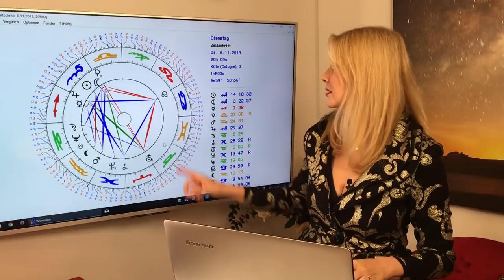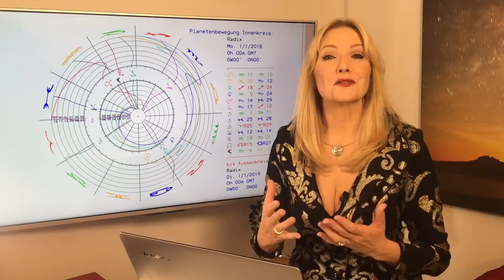Sterzeichen Steinbock: Dein Jahreshoroskop 2018 (Teil 1)